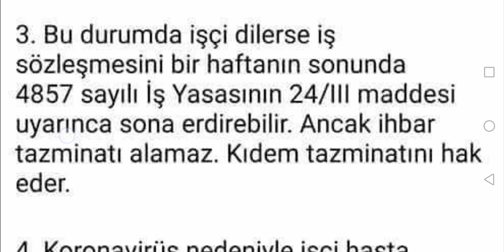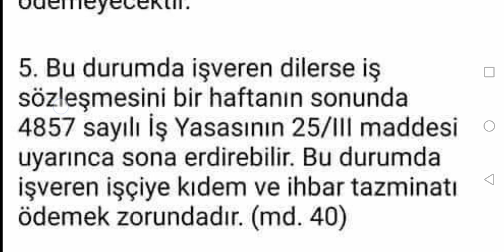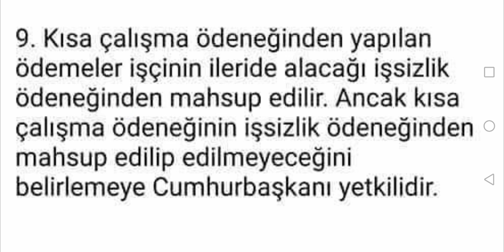İŞÇİLERİN BİLMESİ GEREKEN 9 HUKUKİ BİLGİ - ÖZEL HABER